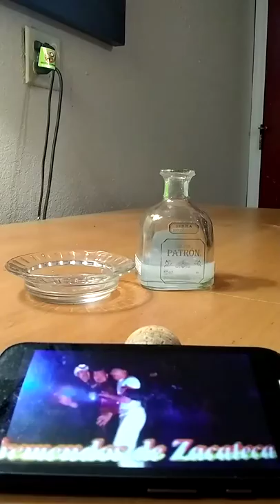Chago saludando a Eleazar Garcia jr chelelo y mas amigos